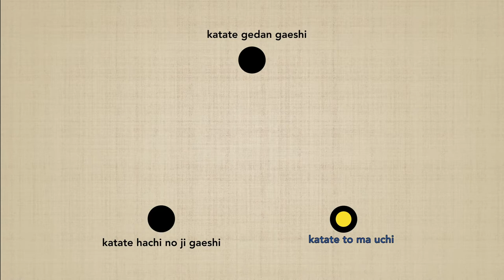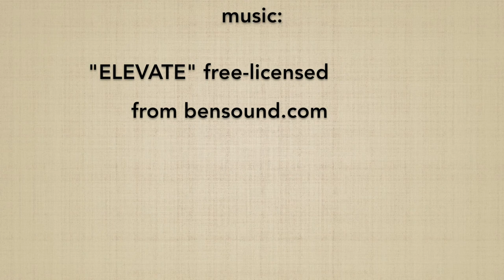Katate to ma uchi CONNECTION - Marco Rubatto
Studio della connessione di KATATE TO MA UCHI con ciascun altro suburi della serie "KATATE SAN BON"; l'esecuzione di ogni esercizio avviene in 2 differenti modalità: mantenendo la direzione principale del proprio corpo, oppure eseguendo ciascuna coppia di suburi a 180º fra loro;
Per approfondire ciascun esercizio di base seguite i link seguenti:

Study of the connection of KATATE TO MA UCHI with each other suburi of the series "KATATE SAN BON"; the execution of each exercise is done in 2 different ways: maintaining the main direction of  the body, or performing each pair of suburi at 180º between them;